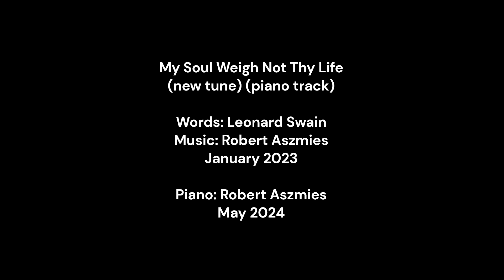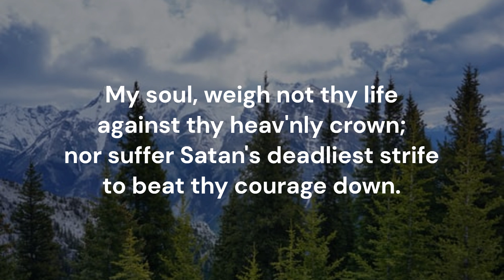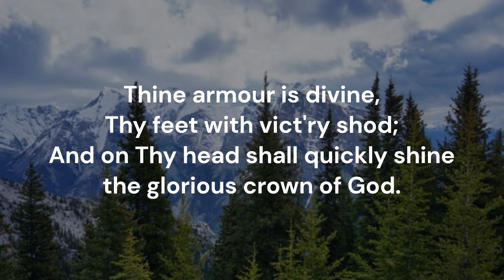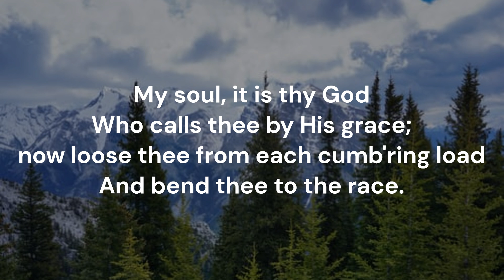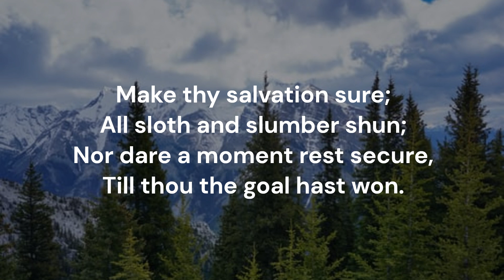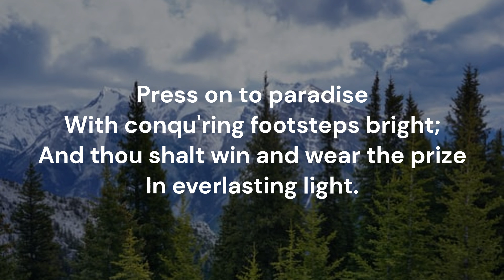My Soul Weigh Not Thy Life (new tune) Leonard Swain Robert Aszmies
Piano track for a new tune written to Leonard Swain's text 'My Soul Weigh Not Thy Life'  Music: Robert Aszmies January 2023  Key of C major  Recorded May 2024  Piano: Robert Aszmies